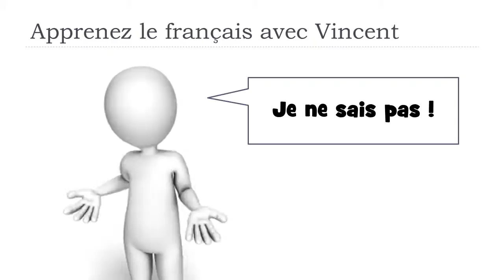Scopri una parola francese